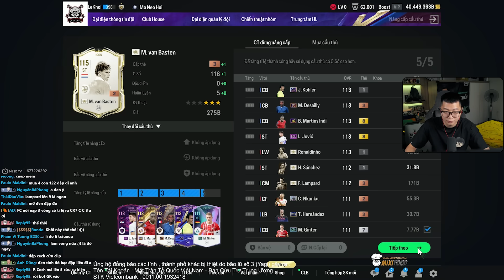(FC ONLINE) BÙNG NỔ CẢM XÚC CÙNG LÊ KHÔI VÀ ANH EM KÊNH CHAT VỚI CON HÀNG "SIÊU PHẨM" GÓI CC +8